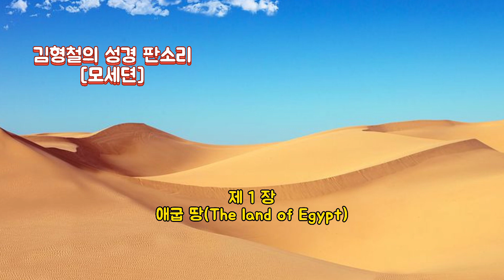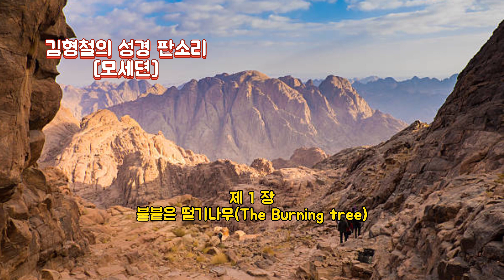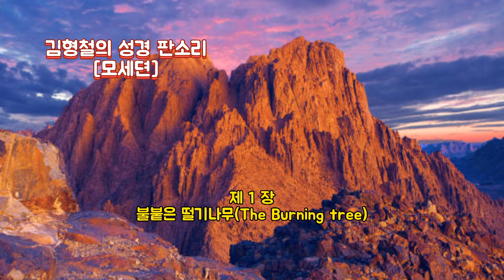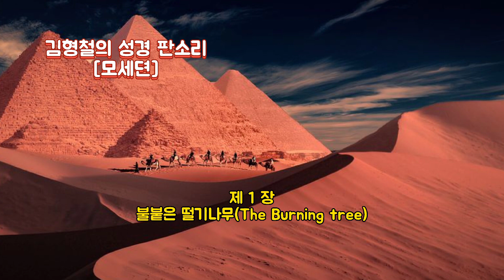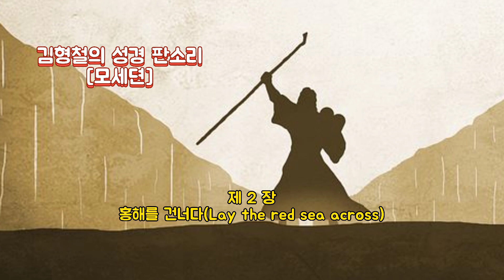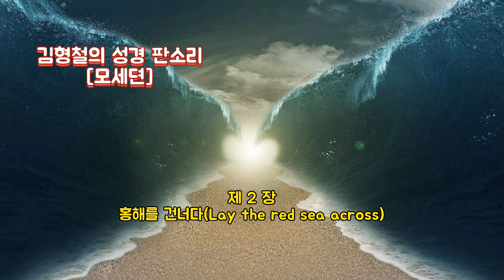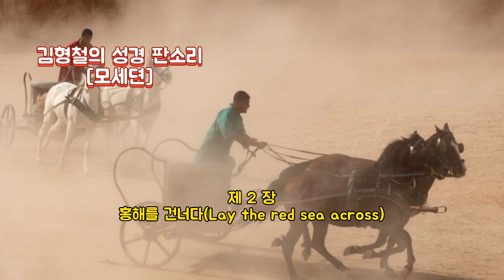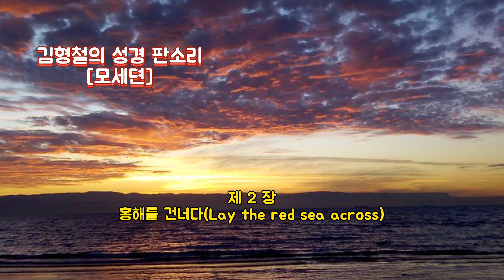■장성현가곡교실 [1187회]성경 판소리-모세뎐 ☆소리/김형철 명창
■김형철 명창
.조소녀, 조통달, 은희진, 전정민, 김일구, 김경숙 선생께 사사
.전국 판소리 경연대회 최수수상
.성경 판소리 [모세뎐] 발표회(국립극장)
.세계전통문화예술 진흥회 회장
.국립창극단원, 서울예대, 한국국악선교원 출강

■성경 판소리 [모세뎐]

이집트에서 노예로 살던 이스라엘 백성을 구하고자 왕자의 신분도 포기했던 모세.
이집트 왕의 온갖 핍박에도 불구하고 끝내 이스라엘 백성을 이끌고 약속의 땅 가나안으로 향해 떠나는 드라마틱한 모세의 역사.
끝없는 사막에 몰아치는 모래바람, 갈라진 홍해바다에 울려퍼지는 한국의 소리, 성경 판소리 모세뎐!

■홍해를 건너 판소리 무대에 오른 모세!
■한국음악과 서양음악의 조화를 시도하다!
■우리 고유 양식인 판소리로 재현한 성경 판소리!
■판소리의 세계화 보편화를 추구하다!